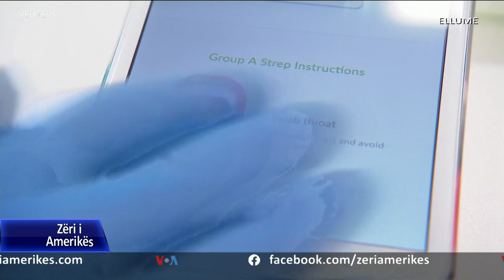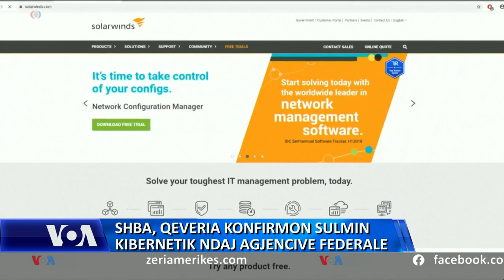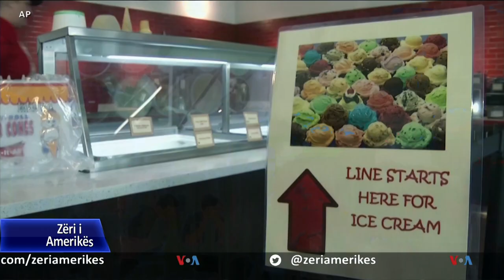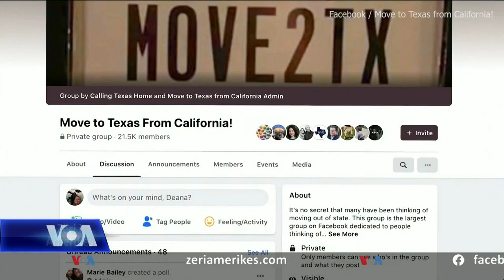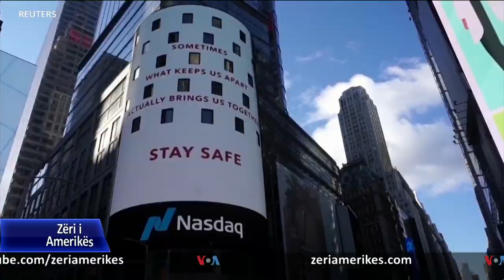Ditari 17 Dhjetor 2020